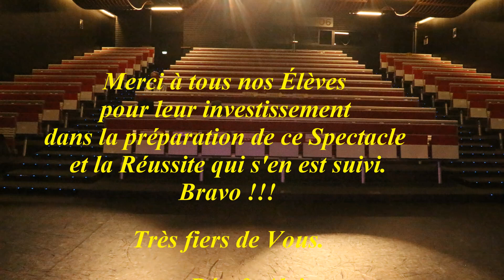Le Spectacle 2023 de nos Élèves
Nos 3 Ateliers réunis.
31 sur scène en même temps !!!
Une folie ? Non ! Un bel investissement
de tout un chacun, toute une chacune!!!